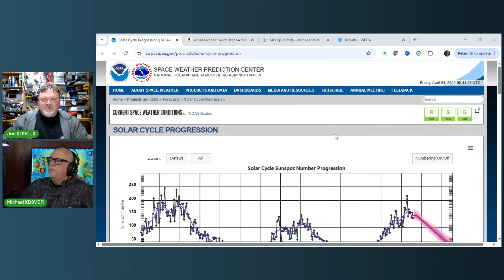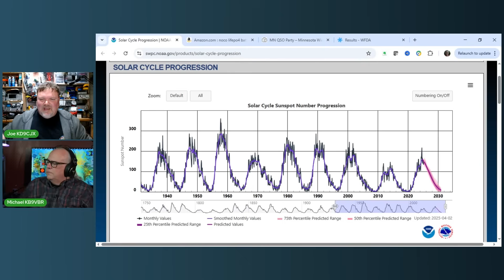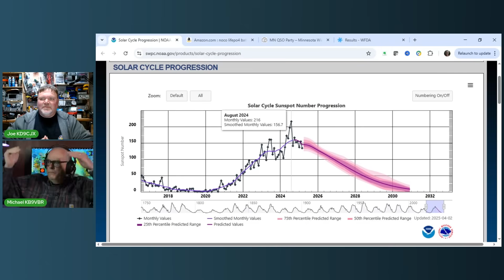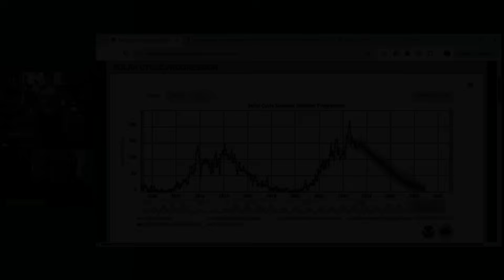Did Solar Cycle 25 Just Hit Its Peak?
Are we at the peak of Solar Cycle 25, or will the sun produce more sunspots and solar activity? Joe and Michael look at the charts to see if we are still climbing or starting to fall.